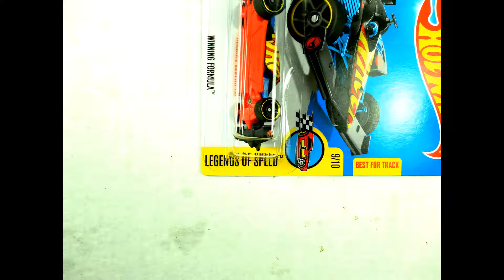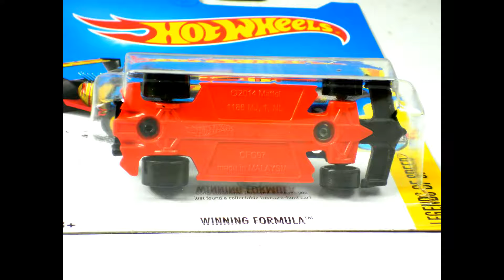HOT WHEELS LEGENDS OF SPEED [9/10] | Winning Formula (TREASURE HUNT) | BY RANSMO5